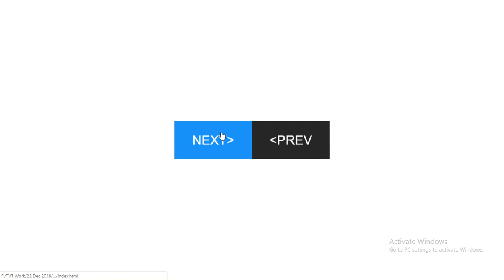Online Tutorial for 3D Button Transform Hover Effect in CSS With Demo